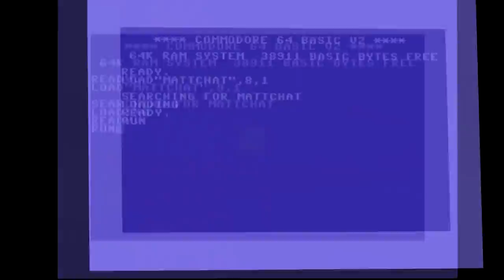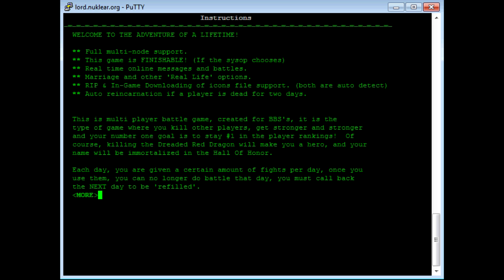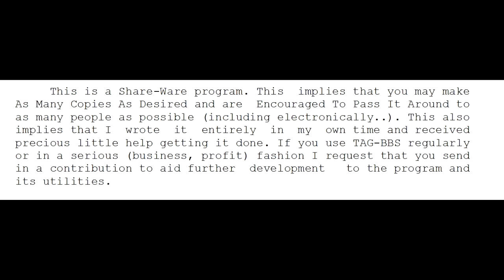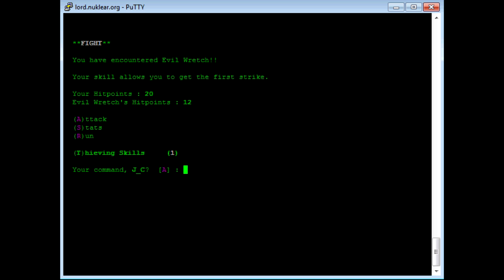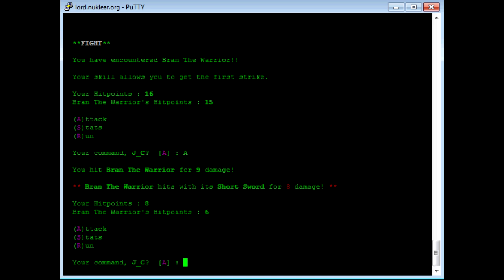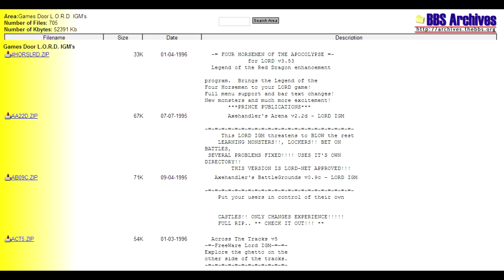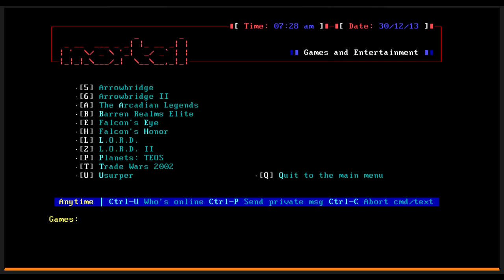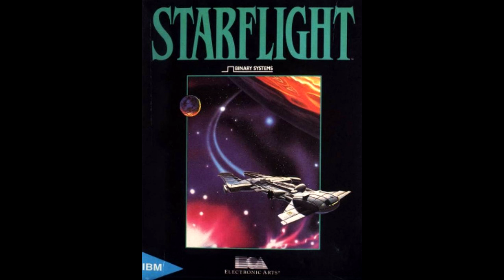Matt Chat 222: Seth Robinson on LORD and Planets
Seth returns this week to talk about his epic BBS door game, Legend of the Red Dragon. We then chat about his take on Tradewars, another door game called Planets. We end with a discussion of LORD II, an ambitious sequel that failed to make the impact of the original.